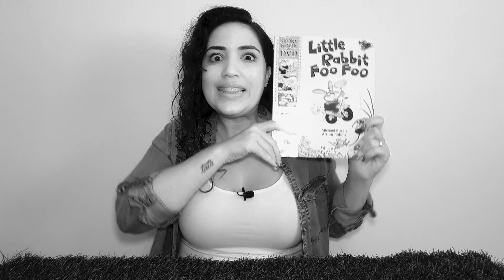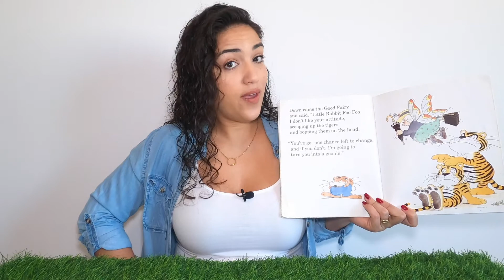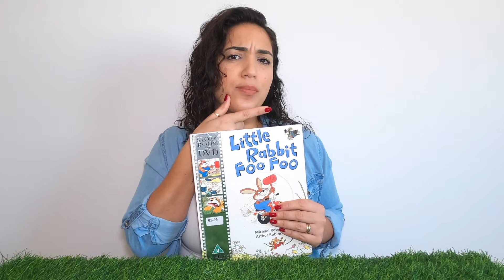Little Rabbit Foo Foo - by Michael Rosen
What a cheeky rabbit!!!
"Little Rabbit Foo Foo" is an amazing story, that is able to explain, to the little ones, that for every action there is a consequence.
It's definitely not nice to hurt our friends and make them unhappy.
Let's always be kind to one another 😀 😀 😀

Unfortunately YouTube doesn't allow comments on children’s content 😢

Little Rabbit Foo Foo book